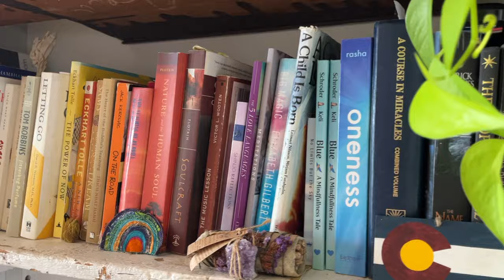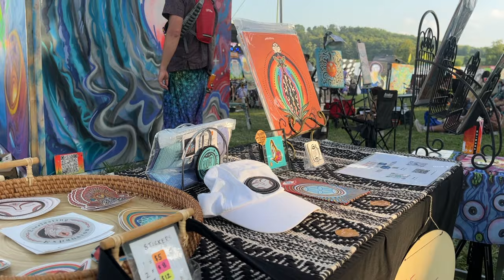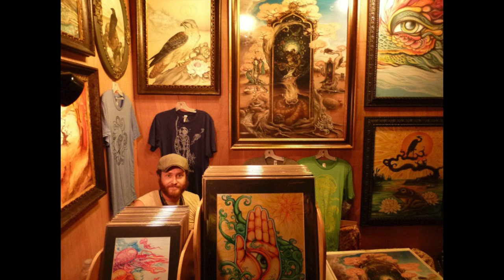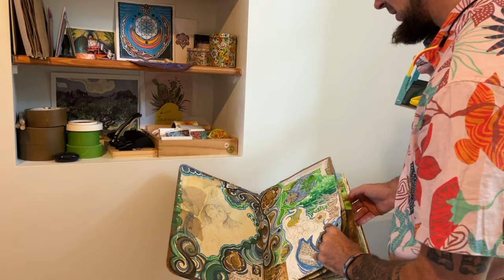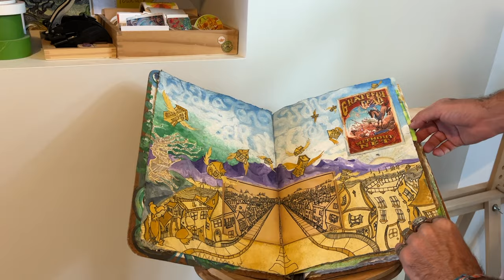CDCF #85 - Sweet Melis (Visionary Artist)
Chris visits long-time artist friend Sweet Melis at her mountain-top art studio in Asheville. In their chill conversation they discuss the birth of live painting into the east-coast festival scene, the community and artists formed from and around it, composition, snowboarding, graphic design, becoming a fine artist, the importance of finding your own artistic voice, running a small business, social media pitfalls, empowerment through motherhood and the ongoing changes amidst the festival scene and world at large.

About the Artist:
“I am passionately living a dream of constant creation. I am inspired by the earth and the sky, by color and design. I want to project the beauty of nature and its synchronicity in my work. I want people to see the beauty I see in this world, to feel it, to live presently in it.”
 — Melissa Leigh